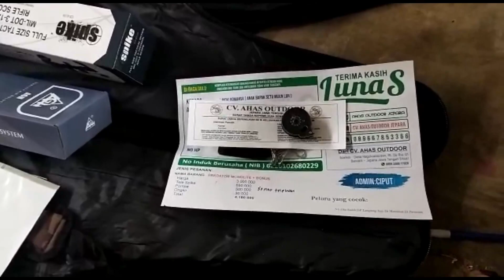senapan angin PCP PREDATOR MONOLITE & MONOBLOK Milik Ricki Romansa - Grobogan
Admin 5 : 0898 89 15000
admin 4 : 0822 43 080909
Admin 3 : 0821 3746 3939
Admin 2 : 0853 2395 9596
Admin 1 : 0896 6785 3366

4 CARA BELI / ORDER :

*1.* Beli dengan bayar di tempat setelah barang sampai (COD)
*2.* Beli  via WA dan Transfer via BRI
*3.* Beli dengan order RekBer di tokopedia
*4.* Beli aksesoris dan produk lainnya di CV ahas Outdoor
*5.* Datang ke alamat kami di Desa raguklampitan RT 04 RW 01 Batealit Jepara Jawa Tengah

4 CARA BELI / ORDER :

*1.* Beli dengan bayar di tempat setelah barang sampai (COD)
*2.* Beli  via WA dan Transfer via BRI
*3.* Beli dengan order RekBer di tokopedia
*4.* Datang ke alamat kami di Desa raguklampitan RT 04 RW 01 Batealit Jepara Jawa Tengah